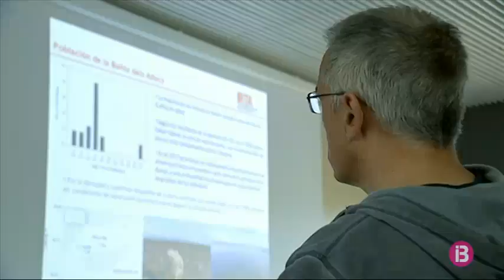De 500.000 nacres vives a les Illes a només 6 en tres anys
A les Balears queden sis nacres vives de les més de 500.000 que hi havia ara fa 3 anys. Han sobreviscut al paràsit que les mata i per això les estan estudiant.

A principi d’enguany en quedaven 2 de vives a l’arxipèlag. Fa poques setmanes, n’han trobades dues a Cabrera i amb la col·laboració ciutadana n’han localitzades dues més, una de les quals, a una zona de fondeig de Mallorca, que han traslladat a Cabrera.

Aquest sis exemplars són molt valuosos perquè han sobreviscut a més d’una onada del paràsit que provoca la mortalitat massiva. Maite Vázquez, científica de l’Oceanogràfic que participa a les jornades de la UIB ‘SOS: La nacra una espècie en perill d’extinció’, explica que estan estudiant la genètica d’aquesta mitja dotzena de supervivents.

També assisteix a les jornades internacionals Patricia Prado, investigadora de l’IRTA, l’Institut de Recerca i Tecnologia Agroalimentària de Catalunya .

A la costa catalana la nacra també ha mort de manera massiva excepte en un lloc, a la badia del Fangar del Delta de l’Ebre. Prado investiga per què aquesta població continua sana i lliure del paràsit que les mata.

A més, la científica ha participat en la recollida de nacres sanes. Les han estabulat per tractar de reproduir-les i, a la llarga, intentar una reintroducció de l’espècie. De moment, però, la reproducció no ha tingut èxit però pensen continuar intentant-ho.